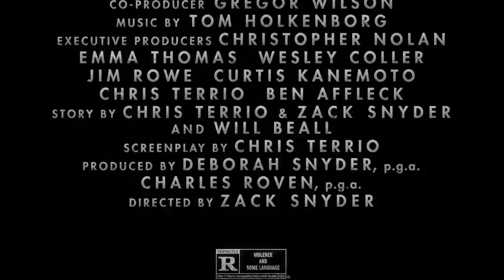Zack Snyder’s Justice League Official Trailer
This looks amazing. Wow! I’m speechless!